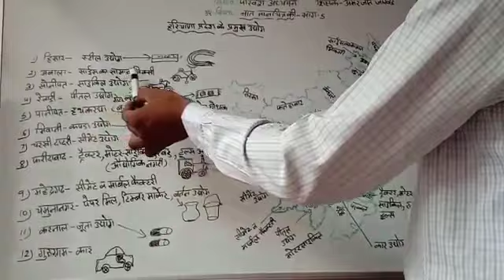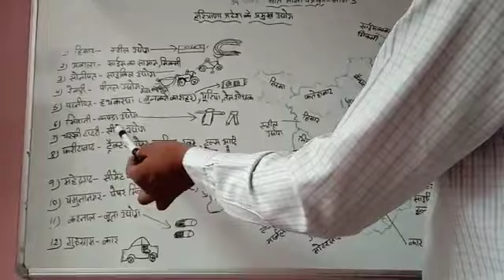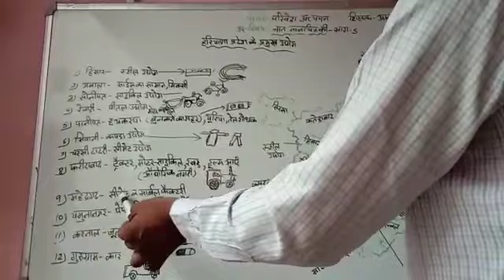हरियाणा प्रदेश के प्रमुख उद्योग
This video deals with the concept of 'हरियाणा प्रदेश के प्रमुख उद्योग' for primary classes. Watch Share and Apply now.
Teacher - PRT Amar Jit
Subject - पर्यावरण विज्ञान
Class - 3-5
School - GPS Kharak Pandwa